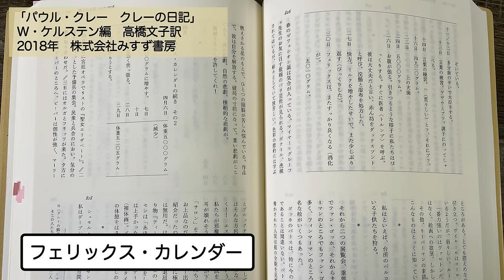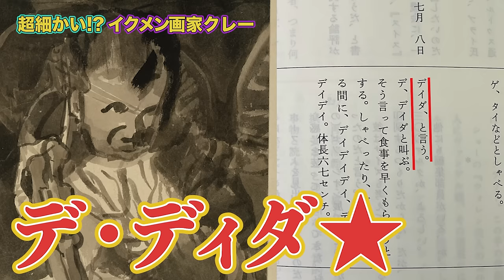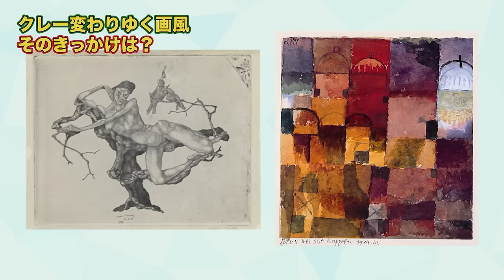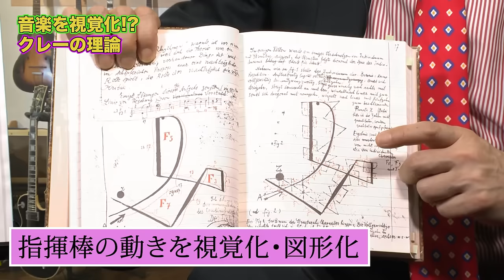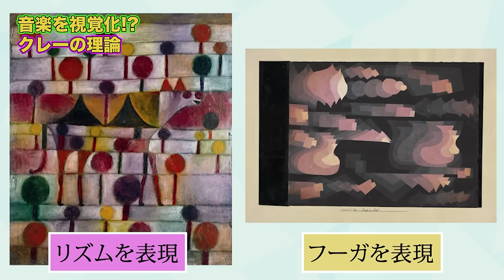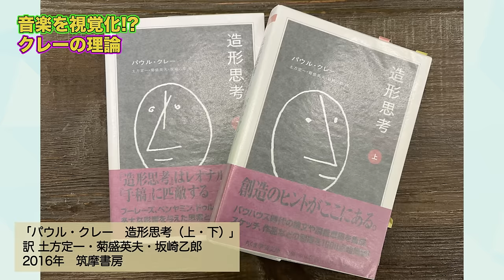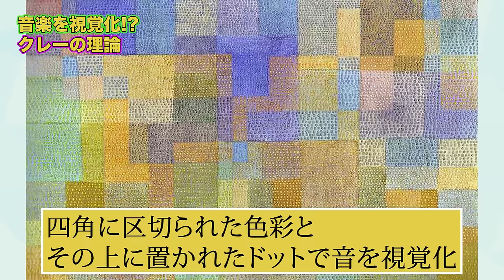【パウル・クレー】この絵は一体何を描いてるの？【マジ謎理論】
クレーの絵ってカラフルで綺麗なイメージありません？🤔
実はそれはクレーのほんの一部😲💥
作風は多彩だし理論も超難解！？

この絵も超意外なモノが描かれてる？

そんなクレー絵画に隠された難解すぎて意味不明な理論を
五郎さんが徹底解説します🤗♪

クレーのお友達で青騎士のカンディンスキーの動画はこちらから↓

  ４００ページの大作です！！！

③２０２２年４月２６日（火）から東京（青山）で１年間（全８回）、
　美術講座が始まります‼️
　『ロマン主義』から『ダダ・シュルレアルスム』まで各時代ごとに解説致します📚
●対面講座

 『知識ゼロからの西洋絵画入門』　近代編・象徴主義
 ■教室受講

⑤２０２２年６月７日から期間・人数限定で山田五郎美術講座が
　無料で視聴出来ます👀

わたしも大学生の頃日記毎日つけてました📕
読み返すと面白いです◎笑